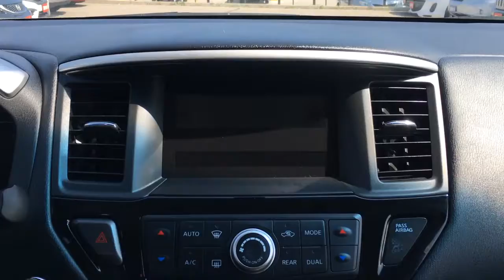2015 Nissan Pathfinder S V6 4x4